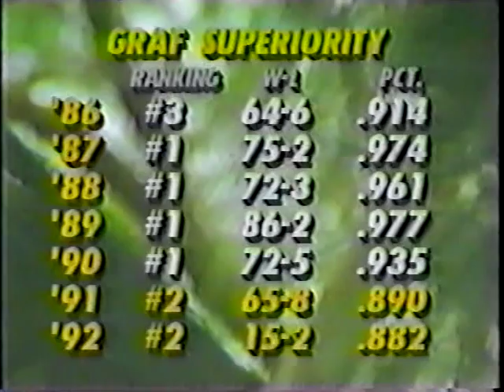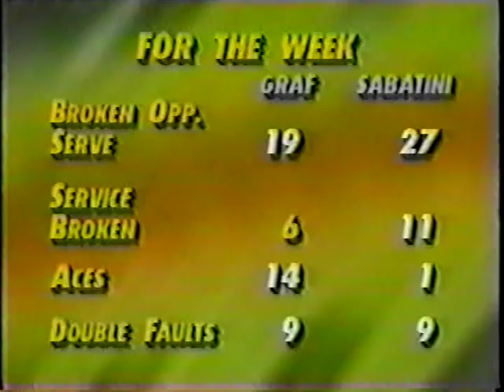Gabriela Sabatini v Steffi Graf Amelia Island 1992 pt2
amelia island 1992